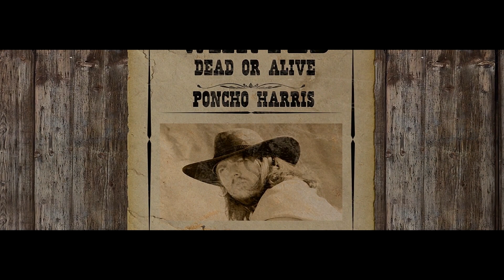WESTERN HIPSTERAJ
2Much Nine TV Episode 1 (Hipsteraj na Bosanski nacin)

Serijal kratkih filmova u produkciji Nine Studia.
Snimano 2016te godine (reupload)

Nine Studio Production
Glavna uloga: Haris Kabil
Kamera: Adnan Avdic
Rezija: Nedim Bakic
Rasvjeta: Roberto Mikelini
Edit: Adnan Avdic